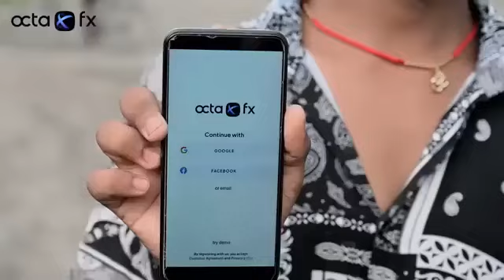Malikana | मालिकाना | Mani Meraj Vines